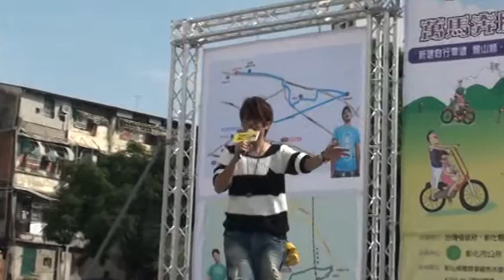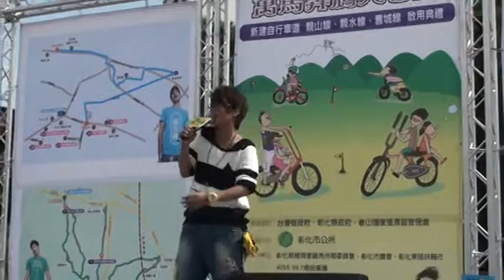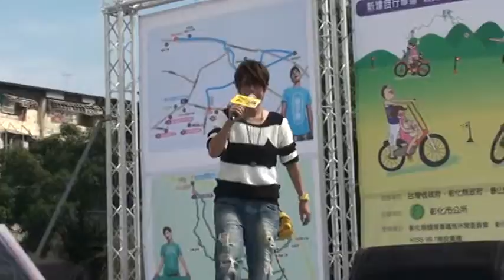2011「古蹟彰化，舊城小吃大」2011/11/13 江明娟-單細胞